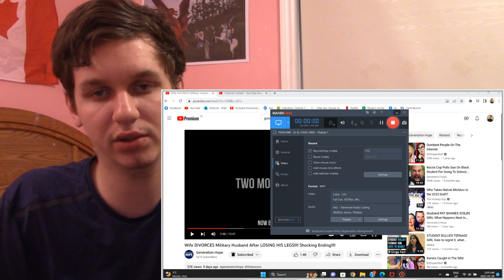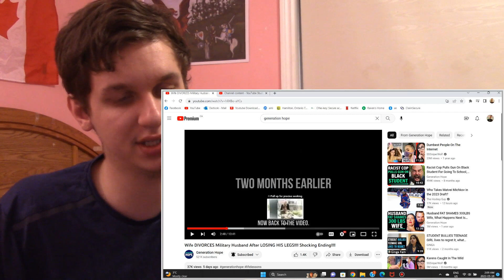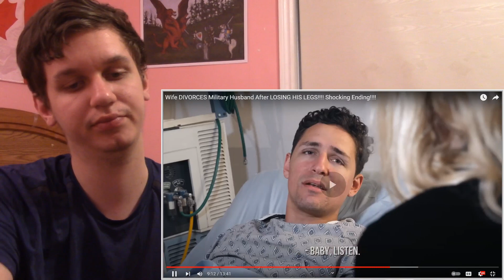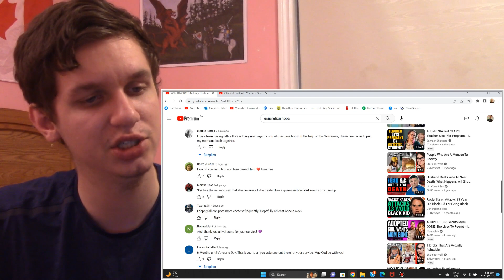ANOTHER NASTY GOLD DIGGER... Reacting to Wife Divorces Military Husband After Losing Legs, Gen Hope!